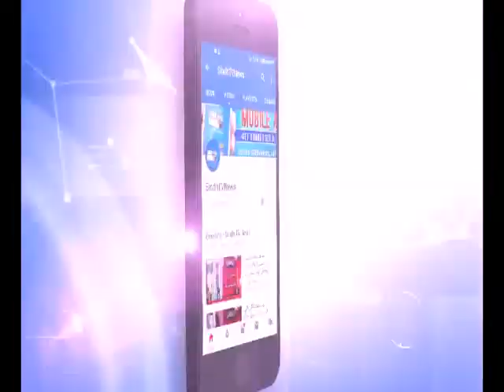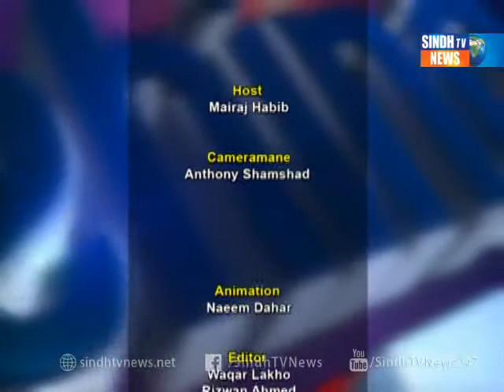Behind the News - Sassui Palijo - 19 September 2019